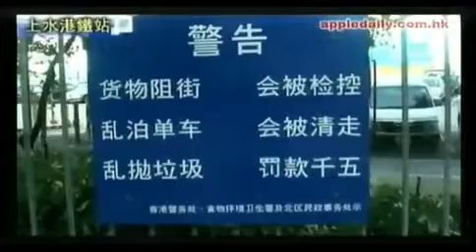Unofficial HKReporter (2011-12-12 20:30)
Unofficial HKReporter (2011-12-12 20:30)